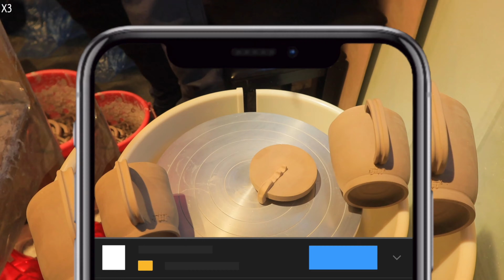#247 - Finish the Taepot Cup & Body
Main Camera : CANON EOS M6 Mark2
Main Camera Lens : CANON 15-45mm IS
Auxiliary Camera 1 : APPLE iPhone 8+
Auxiliary Camera 2 : DJI OSMO POCKET
Auxiliary Camera 3 : GOPRO HERO5 BLACK
Mike : BOYA BY-MM1
Auxiliary Camera 1 Gibal : MOZA Mini-Mi
Video Editing Computer : APPLE Macbook Air (Retina, 13-inch, 2018)
Video Editing Program : Final Cut Pro
Copyright ⓒ 2020~2021 JHT [Ceramic Studio] {(구)민민[Mean-Min-Pottery]&민민도자기}.
해당 영상은 JHT [Ceramic Studio] {(구)민민[Mean-Min-Pottery]&민민도자기}}이 촬영하고 편집합니다.